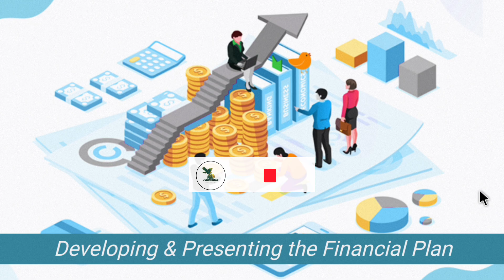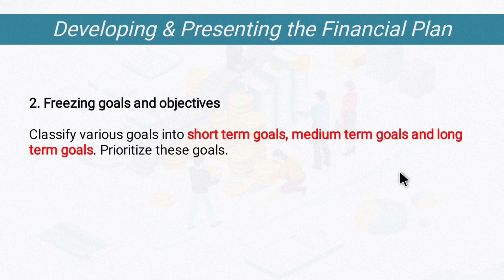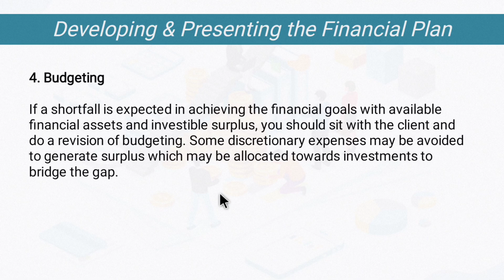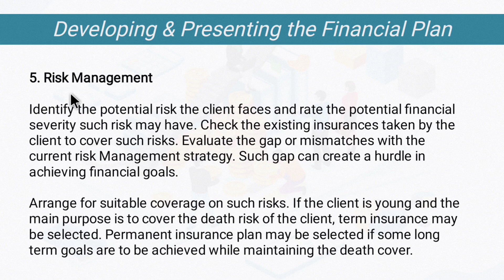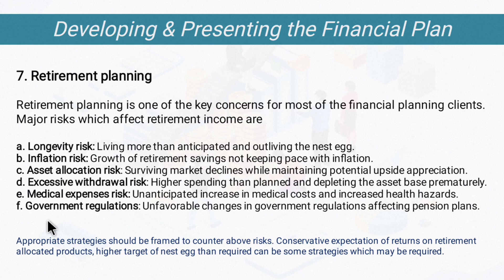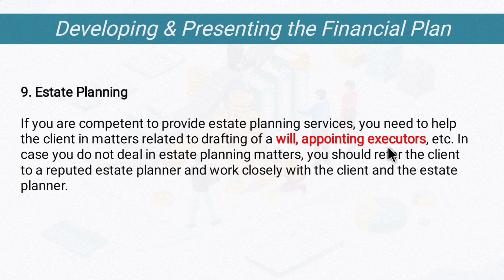This is how We make Financial Plan | FPSB | CFP | How to Make Financial plan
Open Demat ac and get free ETF..!!!

If you have any query regarding Share market / Mutual Fund / Health Insurance / Life Insurance comment section is always open also you can mark a mail to